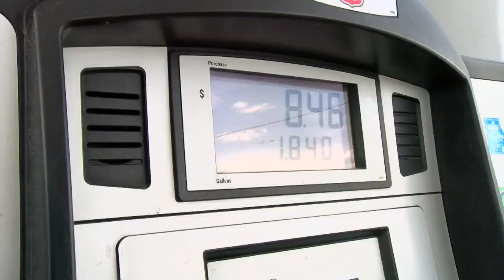News brief 6-10-22